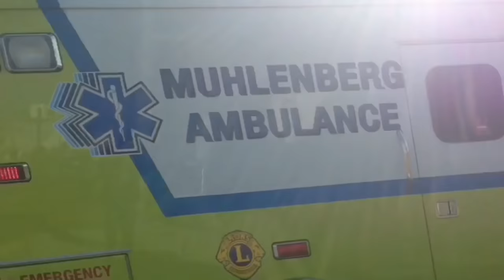Best Of Fire Trucks Responding Compilation 2017 - Best Of Sirens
Best of fire trucks responding 2017 compilation. Lots of q siren and Air horn.